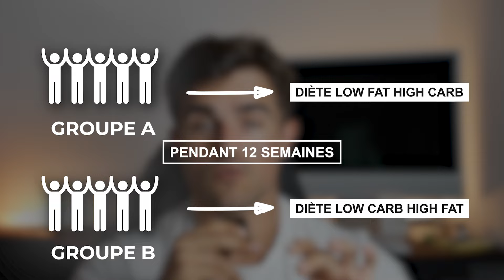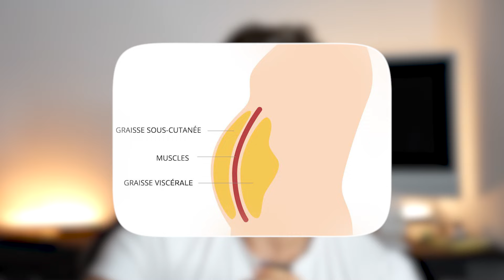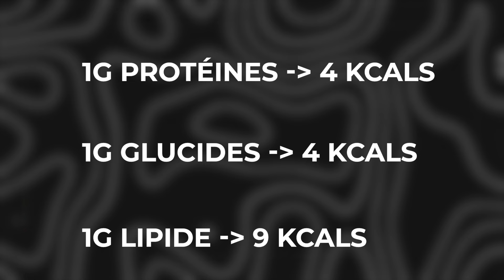Quelle est la meilleure diète pour perdre du gras et prendre du muscle ? 🤔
⇩⇩ Clique sur “Afficher Plus…” pour plus d'infos ⇩⇩⇩

▬▬▬▬▬▬▬▬▬ FORMATION GRATUITE : COMMENT GLOW UP EN 3 ÉTAPES  ▬▬▬▬▬▬▬▬▬

N’hésite pas à m'envoyer ta transformation sur mon Instagram : @loan.chad